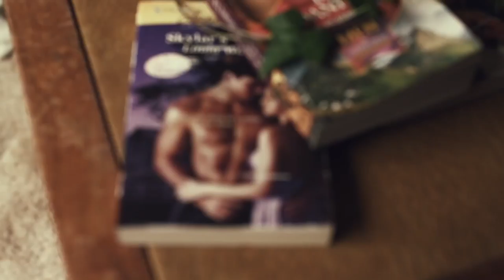Call Me Maybe ( Remake) - Equipe Rosa CEM01 2012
Esse  video  foi  feito  para a  prova  da  gincana  do  estudante  do cem01 o  video  é da equipe  rosa de  2012 e  ficou  em  primeiro  lugar na prova do remake  .
Elenco :
Luisa , Wilker ,
Figurantes;
Alex - baixista , Elisandra - Baterista , Mayara F. - Tecladista e Alailson - Guitarrista
Direção : Iara Ferreira
Iluminação:Iara Ferreira
Figurino:Iara Ferreira
Maquiagem:Iara Ferreira